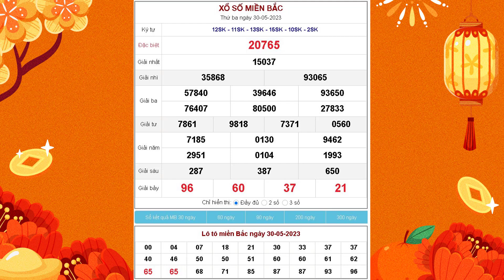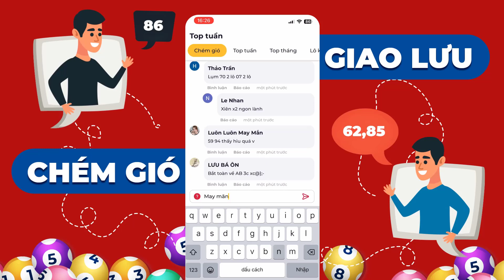XSMB 30/5/2023 - KQXSMB - Xổ số miền Bắc thứ Ba ngày 30 tháng 5 năm 2023 - XSHN - SXMB - XSTD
🔮🏆 XSMB 30/5/2023 tại - KQXSMB - Xổ số miền Bắc thứ Ba ngày 30 tháng 5 năm 2023 - XSHN - SXMB - XSTD 🏆🔮

1. Lịch mở thưởng XSMB các ngày trong tuần

- XSMB Thứ 2: đài xổ số Thủ đô Hà Nội (XSTD – XSHN)
- XSMB Thứ 3: đài Quảng Ninh
- XSMB Thứ 4: đài Bắc Ninh
- XSMB Thứ 5: đài xổ số Hà Nội
- XSMB Thứ 6: đài Hải Phòng
- XSMB Thứ 7: đài Nam Định
- XSMB Chủ nhật: đài Thái Bình

2. Cơ cấu giải thưởng xổ số miền Bắc (được áp dụng mới nhất từ ngày 1/7/2020)